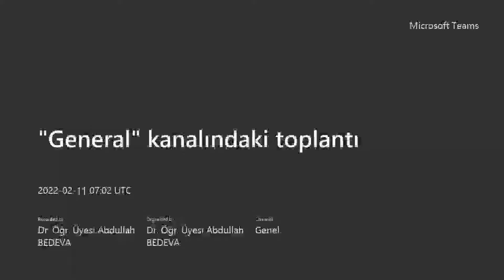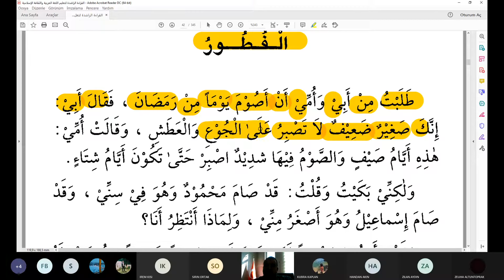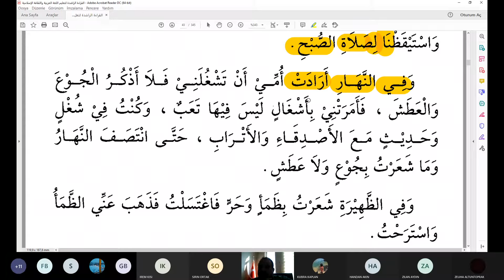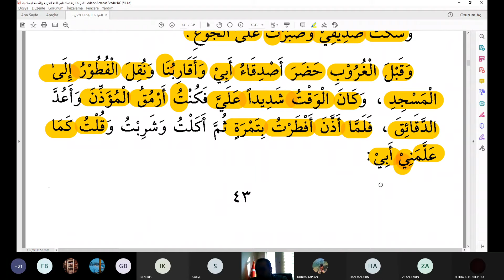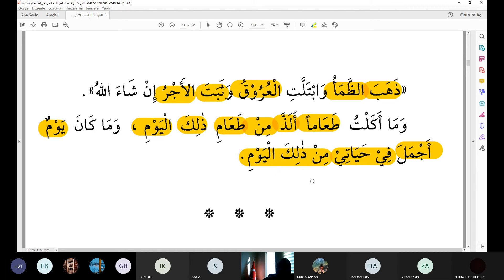ARAPÇA METİN ÇÖZÜMLEME #12 (القراءة الراشدة)